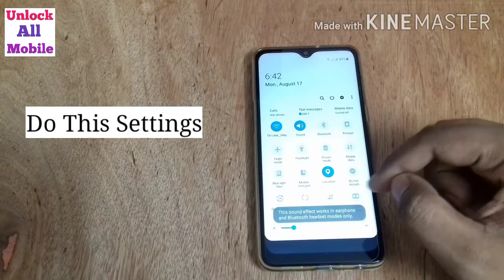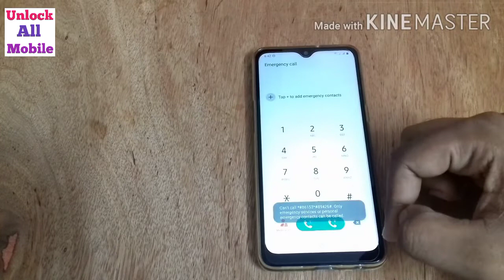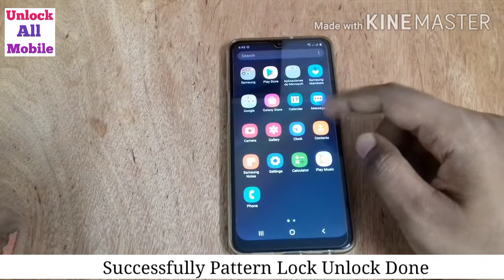Unlock Android Phone Pattern Lock Without Data Losing | How To Unlock Android Mobile/UnlockAllMobile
Unlock Android Phone Pattern Lock Without Data Losing | How To Unlock Android Mobile | Unlock All Mobile

how to unlock pattern lock on android. how to unlock pattern lock on android without losing data. how to unlock forgotten pattern on android. how to unlock pattern lock on android oppo. how to unlock pattern lock on android vivo. how to unlock pattern lock on android samsung. how to unlock app pattern lock on android

This tutorial addresses the following issues:
Queries Solved :)

1 How to bypass android lock screen
2 Unlock Pattern PIN and PASSWORD LOCK without Factory Reset
3 Pattern Lock kaise tode or kaise khole
4 how I break pattern lock and password lock in Android mobile
5 Types of Method to break pattern lock
6 Unlock Pattern Lock Without Erasing data
7 This way to unlock pattern and password lock in android device
8 How to bypass android lock screen without computer